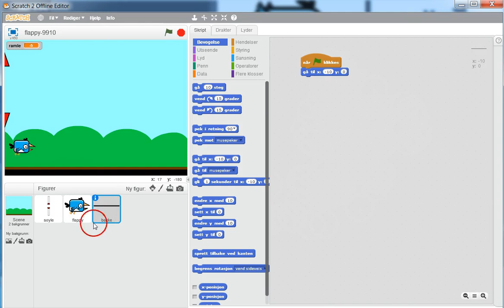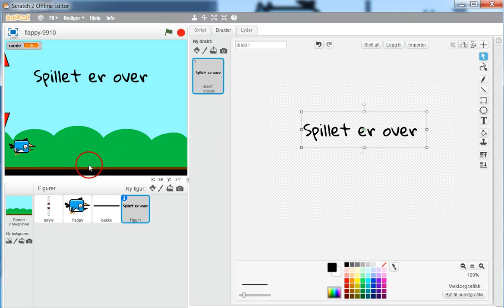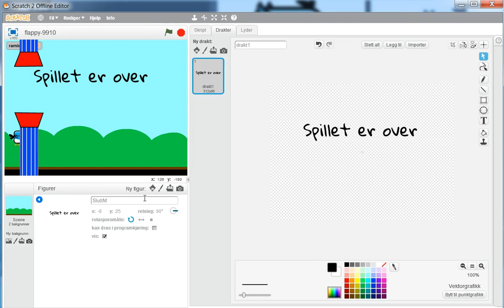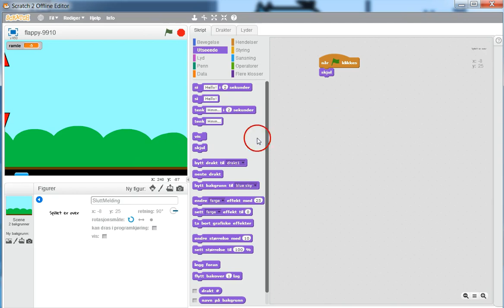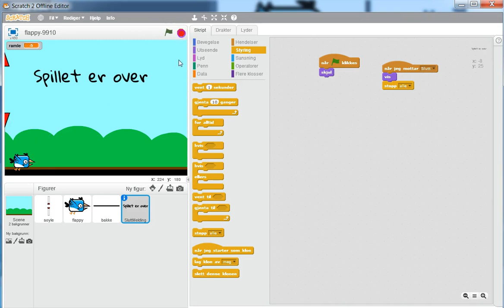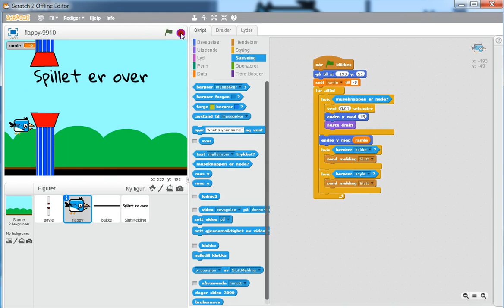07 Slutt hvis Flappy treffer bakken eller søylene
Hvis flappy treffer søylene, eller treffer bakken, skal spillet avsluttes